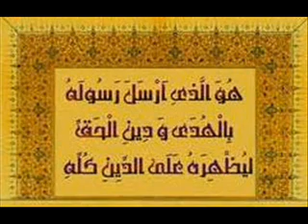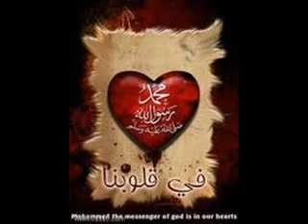بكاء الحذيفي بعد حادثة سب النبي عليه الصلاة والسلام NARTOPA,M,ASHFAQ